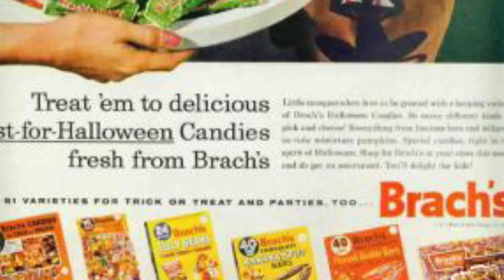All Holies Day Evening - The Real Halloween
Description: The story of Halloween is even more interesting than you thought. Halloween in 2020 will be different with COVID 19, but the holiday has seen a lot over the centuries.

Help out the show by ordering these books from Amazon!